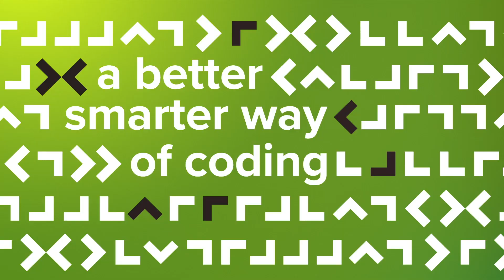GFT GreenCoding - The new frontier for software development.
With GreenCoding, software development becomes part of your sustainability programme, reducing energy use and greenhouse gas emissions throughout your organisation and your supply chain.
Come and visit us to find out how we can make software part of the climate solution